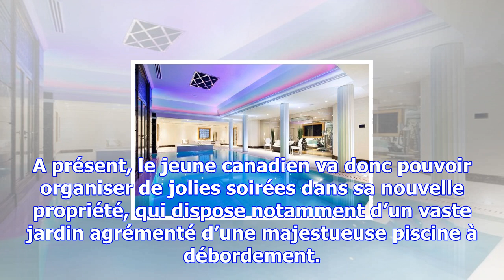Découvrez la nouvelle maison de justin bieber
Justin Bieber change d’air et s’installe dans une magnifique villa sur les hauteurs de Beverly Hills...